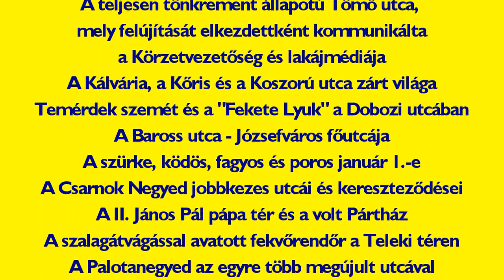Szigony Rally - 2017 január 1.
Ebben a hideg időben minden második nap ajánlott beindítani Suzy-t, nehogy aztán addig álljon egy helyben az autó, amíg a végén nem fog indulni. És ebben az újévi Szigony Rally videóban szinte minden van, mint egy középszerű falusi búcsúban. Van itt egy összeomlott ház a Bókay utcában; a Tömő utca, amelynek megkezdett felújítását hazudozta össze a Körzetvezetőségi Lakájmédia, "Fekete Lyuk" és temérdek szemét a Dobozi utcában; porlepte utcák, házak és autók a Szegregátum nyugati részén; építési és bontási munkaterületek körül hiányzó kerítések; köd, fagy, szürkeség és por minden mennyiségben... és hasonlók.
Szerintem 2017 is a változatlanság reménytelensége és a reménytelenség változatlansága lesz a Szegregátumban... legfeljebb több kampányidőszaki kamumese lesz összehazudozva a Körzetvezetőség részéről, és azok is intenzívebben.